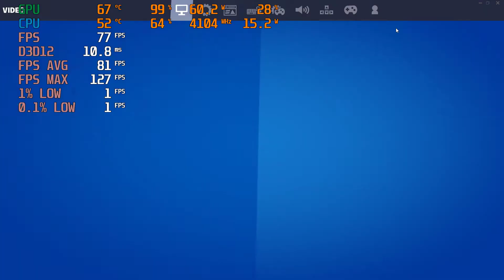1080p Medium, DX12 FortNite, GTX 1050, Pentium G6405, 16Gb @ 3200, FPS Average Benchmark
If you are curious how I achieve such high FPS values in FortNite, you might want to watch this video This does not go into Performance mode which will add a few % points to FPS at the cost of visual quality.

For my 32GB 3200Mhz computer, RAM
To see the Benchmark for this computer:

Monitor(s)
Acer 4k 27" Monitor:
Dell 1080P 27" Monitor: